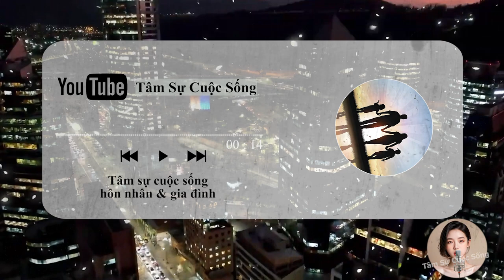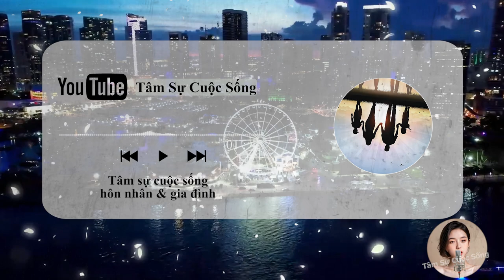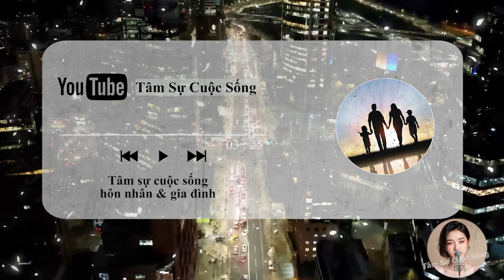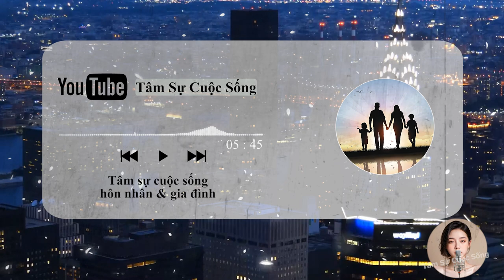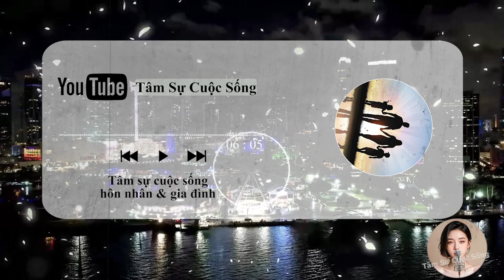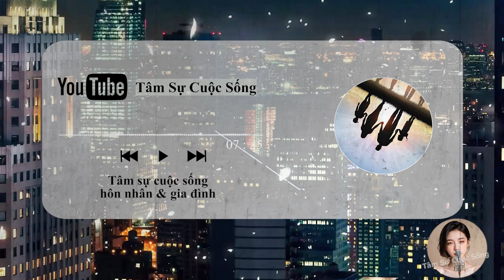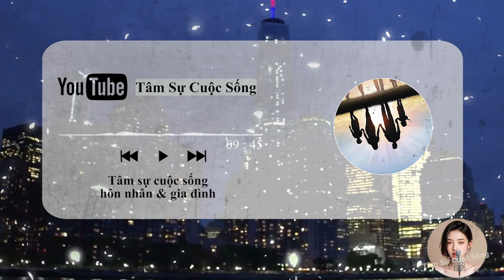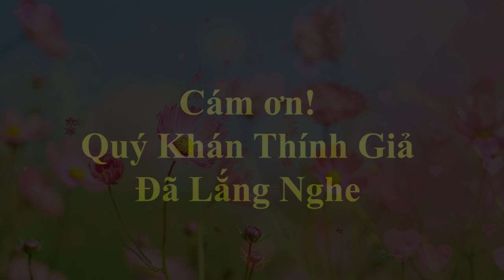🔥 Podcast [Tâm Sự Thầm Kín] Những Câu Nói Phụ Nữ Thích Nghe Nhất của Đàn Ông Khiến Con Gái Mềm Lòng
🎦 Lịch Phát Sóng Kênh hàng ngày:
- Sáng: 6h30
- Tối: 19h30